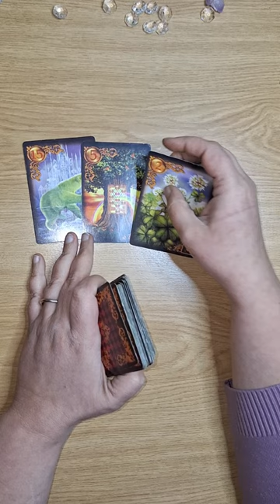Das möchten die Karten Dir mitteilen.